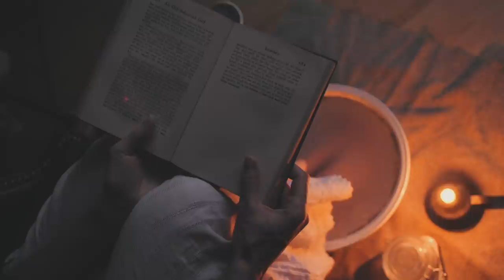Slow Living | March in the Mountains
Blog Post DIY Detox Foot Soak:
We pray you are blessed by the videos as you have blessed us.
Classic Oil Lamp
Glass Tea Kettle with Strainer Favorite Irish Breakfast Teas
To Partner With This Channel, View The Tea with Lea Podcast, Story Corner Episodes, & For Bonus Content: